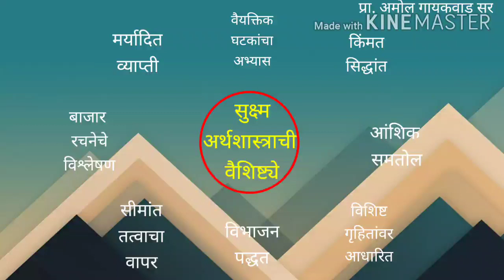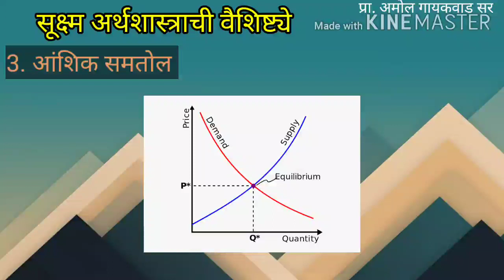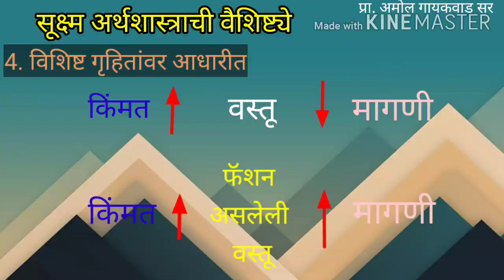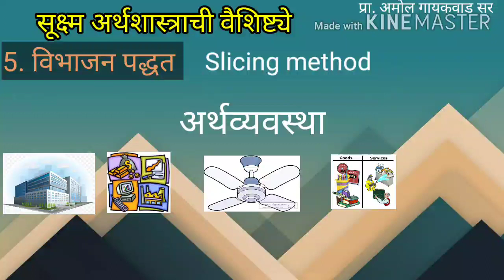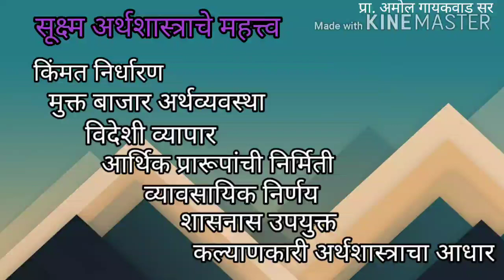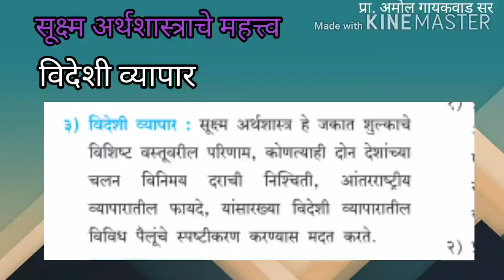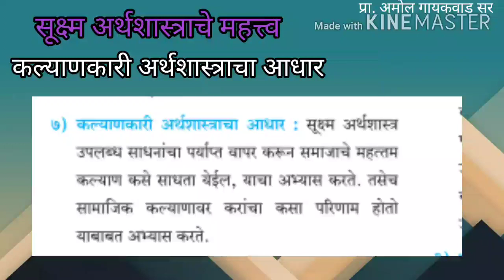12 वी अर्थशास्त्र #1 प्रकरण 1 सूक्ष्म अर्थशास्त्र आणि स्थूल अर्थशास्त्राचा परिचय#marathi#Economics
Micro Economics Feature and Importance
स्थूल अर्थशास्त्राचा अर्थ, व्याख्या, व्याप्ती आणि वैशिष्ट्ये अभ्यासण्यासाठी या लिंक वर क्लिक करा.

12 वी अर्थशास्त्र playlist पाहण्यासाठी खाली दिलेल्या लिंक वर क्लिक करा.